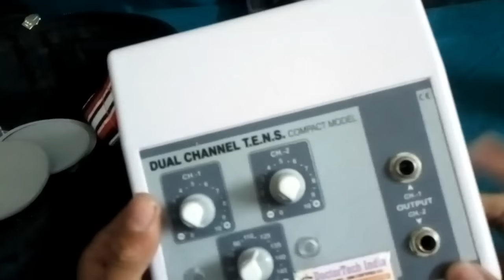TENS Machine unboxing & Quick Review | Physiotherapy equipment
Follow Physio Talk on Instagram for More Exciting Updates on Physiotherapy..
physio talk edu amazon store

you Can ask Your Query